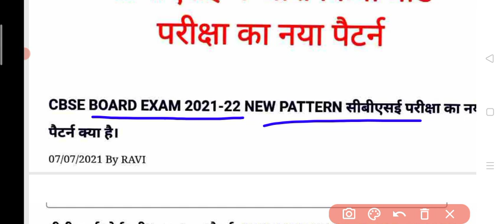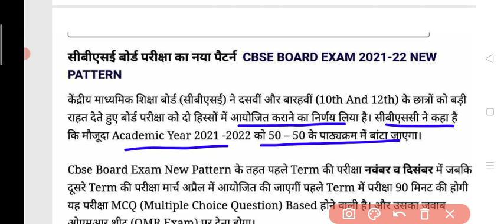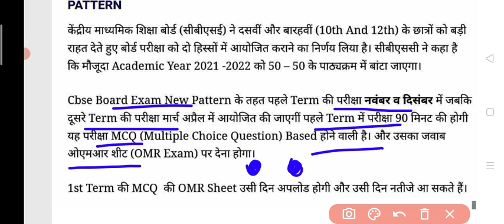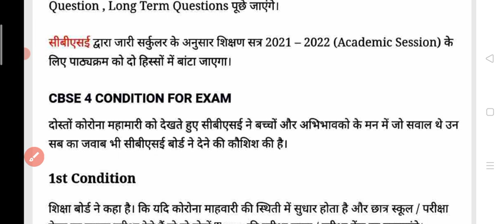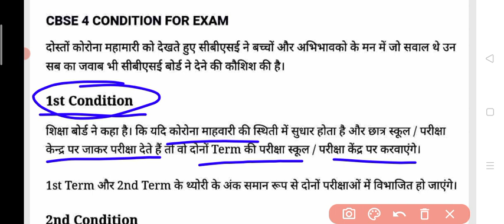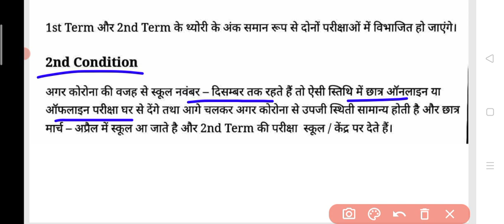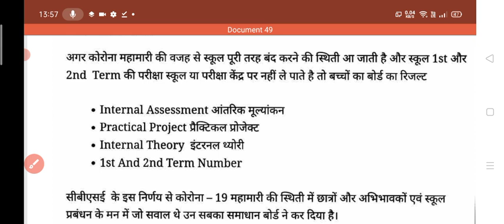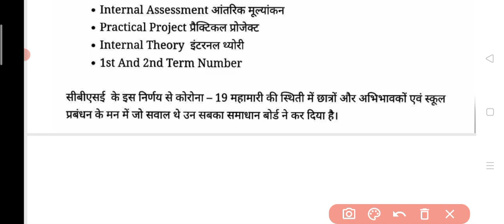CBSE BOARD EXAM 201-22 NEW PATTERN || CLASS 10 & 12 || CBSE NEW Syllabus Class 10 | CBSE latest NEWS